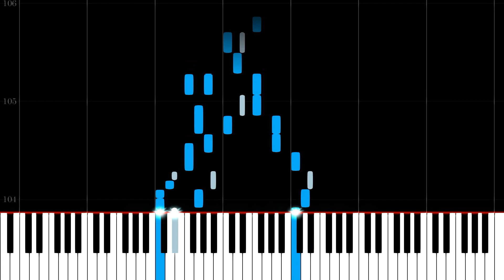Ending - Mega Man 3 - midi Piano